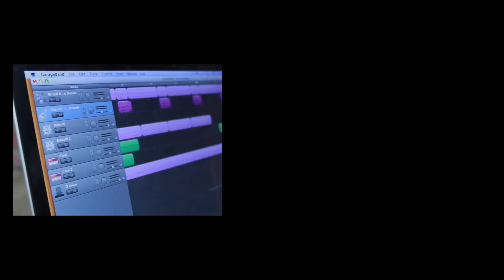Bang Banging the Fruits - Nancy Sinatra's Bang Bang Cover with makey makey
My mate (Farhan Darma) and I decided to utilise the makey makey arduino circuit board and turn some fruits and veges into an interactive musical project